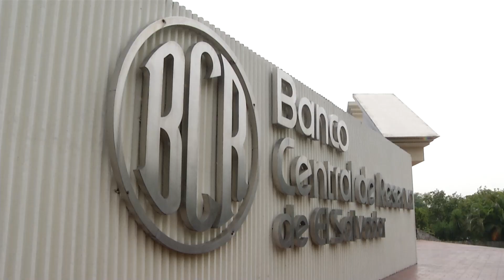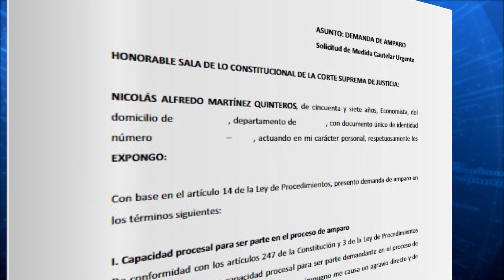Expresidente del BCR Nicolás Martínez rompe el silencio y nos cuenta como fue despedido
Para televisión y ante las cámaras de El Noticiero, en primicia, el expresidente del Banco Central de Reserva, Nicolás Martínez, rompió el silencio, asegurando que no renunció a la entidad, si no que fue despedido en represalia por haber asistido a la comisión especial que investiga la colocación de deuda y el uso que el gobierno ha hecho del dinero durante la pandemia. Raquel Herrera conversó con él y nos presenta los detalles.